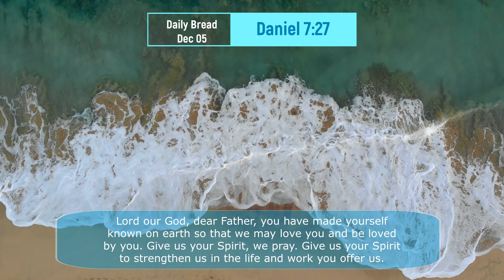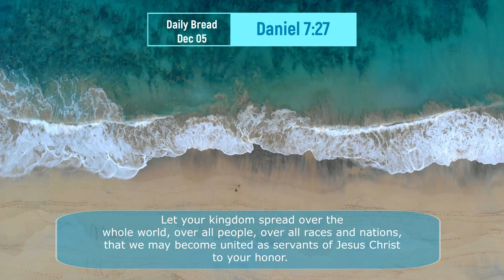Daily Bread: Dec 05 - Daniel 7:27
Daily Bread: Dec 05 - Daniel 7:27